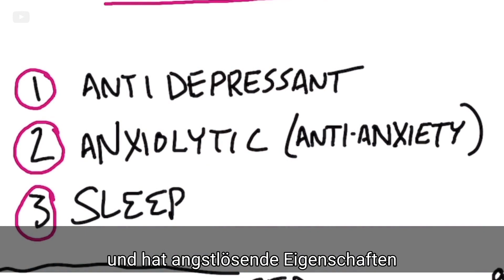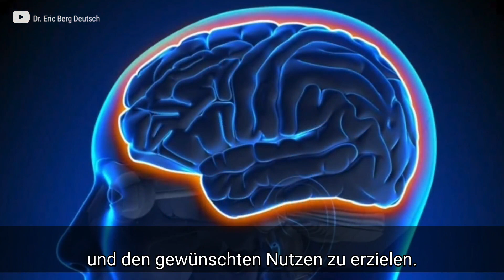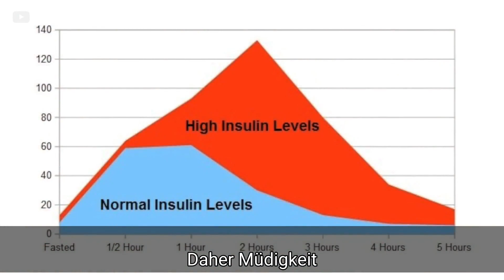Welches ist besser zum Schlafen? Tryptophan oder Melatonin. | Dr. Berg Deutsch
Hier ist, was Sie über Tryptophan vs. Melatonin für den Schlaf wissen müssen.

Zeitstempel
0:00 Ist Melatonin gut für den Schlaf?
0:28 Tryptophan vs. Melatonin für den Schlaf
1:10 Vorteile von Tryptophan
1:23 Psychopharmaka und Tryptophan
2:18 Machen Sie diesen Fehler nicht
2:50 Kann ich Tryptophan aus Putenfleisch bekommen?

Tryptophan vs. Melatonin für den Schlaf, was ist besser? Ich glaube, Tryptophan ist besser für den Schlaf als Melatonin. Lassen Sie uns darüber sprechen, warum.

Wenn Sie Melatonin einnehmen, um Ihnen beim Schlafen zu helfen, nehmen Sie eigentlich ein Hormon ein. Im Laufe der Zeit könnten Sie mehr und mehr von diesem Hormon benötigen, um die gleiche Wirkung zu erzielen.

Stattdessen könnten Sie versuchen, den Vorläufer von Melatonin namens Tryptophan einzunehmen. Tryptophan ist eine Aminosäure, die zu 5-HTP wird, das zu Serotonin wird, das dann zu Melatonin wird. Melatonin ist ein Schlafhormon, das durch Dunkelheit stimuliert wird.

Vorteile von Tryptophan:
 • Es hat praktisch keine Nebenwirkungen
 • Es kann als natürliches Antidepressivum wirken
 • Es hat anxiolytische Eigenschaften (Anti-Angst)
 • Es kann den Schlaf fördern

Wenn Sie jedoch psychiatrische Medikamente einnehmen, sprechen Sie mit Ihrem Arzt, bevor Sie Tryptophan einnehmen. Sie möchten nicht in eine Situation geraten, in der Sie zu viel Serotonin haben. Sie sollten die Medikamente auch nicht zu schnell absetzen oder der Mischung etwas anderes hinzufügen, das ein Ungleichgewicht verursachen könnte.

Wenn Sie Tryptophan einnehmen, möchten Sie es immer auf nüchternen Magen einnehmen. Tryptophan konkurriert mit anderen Aminosäuren. Jedes Mal, wenn Sie Tryptophan mit einem anderen Protein einnehmen, funktioniert es nicht.

Die Putenfleisch macht wegen Tryptophan nicht müde. Die Leute werden an Thanksgiving müde, weil sie mit ihrem Truthahn viele Kohlenhydrate zu sich nehmen. Jedes Mal, wenn Sie Kohlenhydrate mit Protein kombinieren, werden Sie Insulin in die Höhe treiben, und das wird Sie müde machen.

Dr. Eric Berg DC Bio:
Dr. Berg, 56 Jahre alt, ist ein Chiropraktiker, der sich auf gesunde Ketose und intermittierendes Fasten spezialisiert hat. Er ist Autor des Bestsellers The Healthy Keto Plan und Direktor von Dr. Berg Nutritionals.

Dr. Eric Berg erhielt 1988 seinen Doktor der Chiropraktik am Palmer College of Chiropractic. Seine Verwendung von „Doktor“ oder „Dr.“ in Bezug auf sich selbst bezieht sich nur auf diesen Grad. Dr. Berg ist ein lizenzierter Chiropraktiker in Virginia, Kalifornien und Louisiana, aber er praktiziert Chiropraktik in keinem Bundesstaat mehr und behandelt keine Patienten mehr, sodass er sich auf die Aufklärung von Menschen als Vollzeitbeschäftigung konzentrieren kann, behält jedoch eine aktive Lizenz. Dieses Video dient nur zu allgemeinen Informationszwecken. Es sollte nicht zur Selbstdiagnose verwendet werden und ist kein Ersatz für eine ärztliche Untersuchung, Heilung, Behandlung, Diagnose und Verschreibung oder Empfehlung. Es entsteht kein Arzt-Patienten-Verhältnis zwischen Dr. Berg und Ihnen. Sie sollten keine Änderungen an Ihrem Gesundheitsplan oder Ihrer Ernährung vornehmen, bevor Sie zuerst einen Arzt konsultiert und eine ärztliche Untersuchung, Diagnose und Empfehlung eingeholt haben. Wenden Sie sich bei Fragen zu einer Erkrankung immer an einen Arzt oder einen anderen qualifizierten Gesundheitsdienstleister.

Ich hoffe, dies hilft, Tryptophan vs. Melatonin für den Schlaf zu erklären.